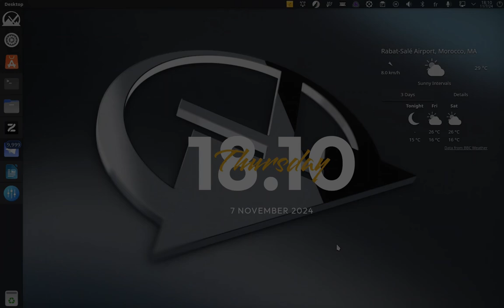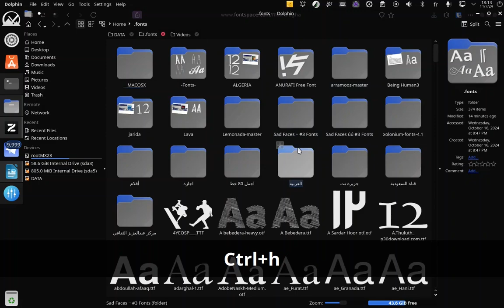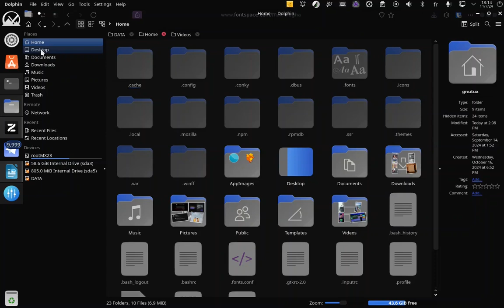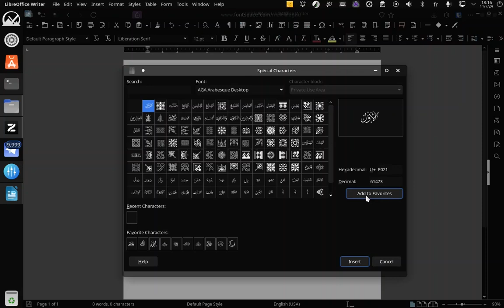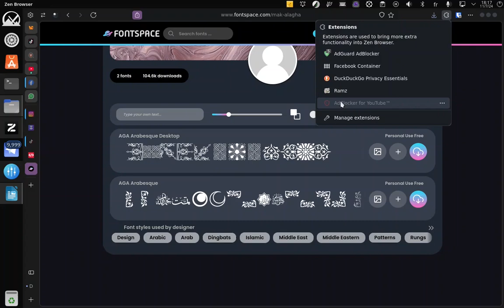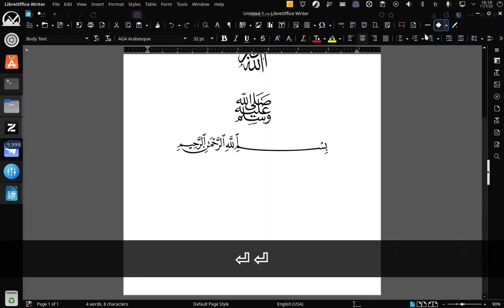طريقة إضافة رموز و عبارات إسلامية إلى ليبرأوفيس لينكس